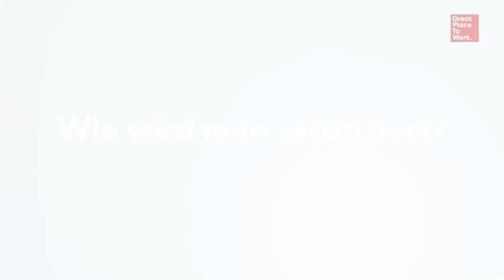Wie wird man Great Place to Work® zertifiziert?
Was ist die Trust Index© MItarbeiterbefragung?
Was kann die neue Befragungsplattform Emprising?
Warum soll ich meine Mitarbeitenden befragen und wann ist der beste Zeitpunkt dafür?
Was ist der Culture Brief©?

Antworten auf diese Fragen erhalten Sie von Christian Ruckensteiner, Customer Success Manager bei Great Place to Work®.